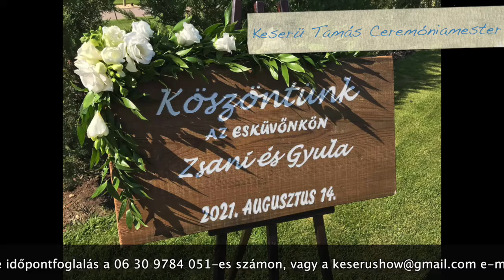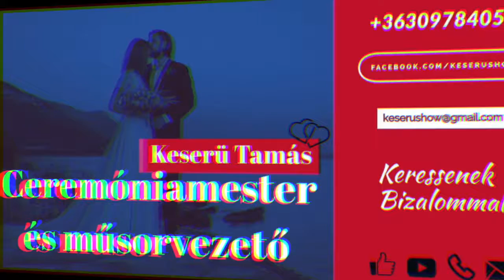Ceremóniamester Keserü Tomi - Köszönöm a szezont!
Keserü Tamás vagyok, rádiós műsorvezető (Rádió1) és konferanszié. Vállalom esküvők, rendezvények, falu- és városnapok, színvonalas műsorvezetését.